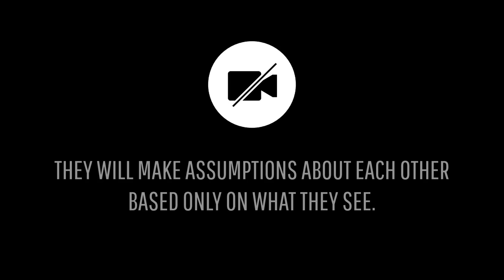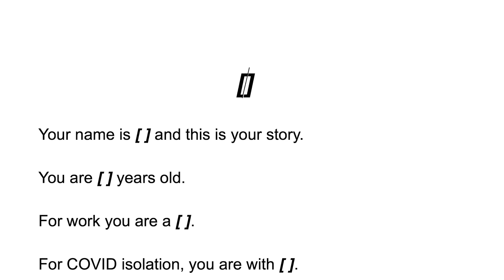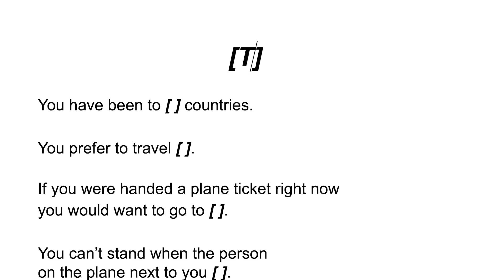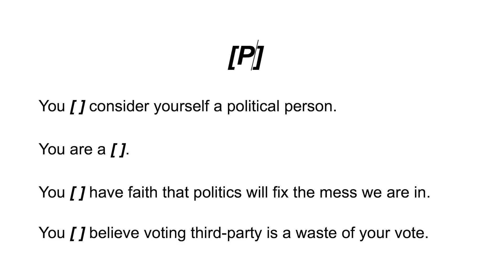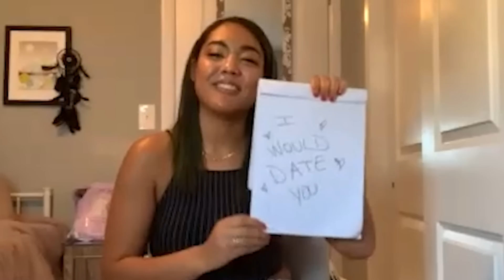Diving Into Politics on a First Date 😬 | Tell My Story, Pandemic Edition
While staying at home is absolutely necessary to our safety, that doesn't mean it comes without challenges. One of those challenges being dating! How do we maintain our love lives while staying at home? We've paired up people for a virtual blind date... Tell My Story style ;)